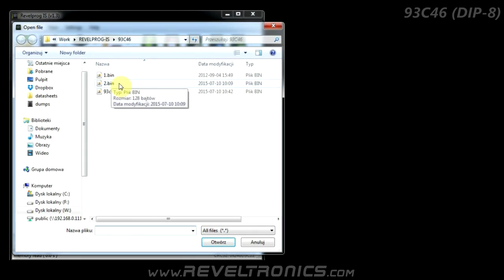93c46 EEPROM programming with REVELPROG-IS usb